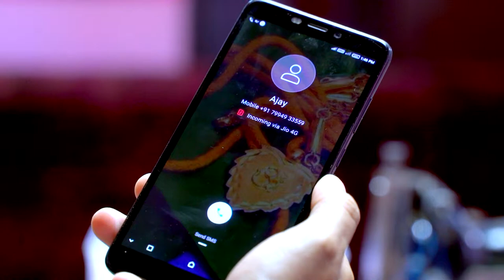SEETHA KALYANAM 23 TD 10 10 18